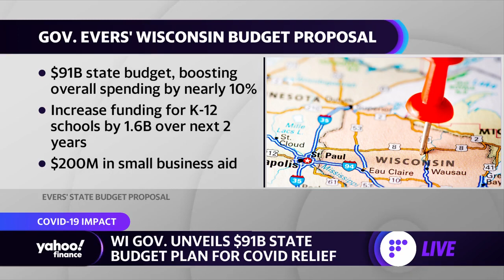'Wisconsinites are still hurting' while waiting for federal COVID-19 aid: WI State Treasurer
Yahoo Finance’s Akiko Fujita and Zack Guzman spoke with Wisconsin State Treasurer Sarah Godlewski about the states need for coronavirus stimulus aid.